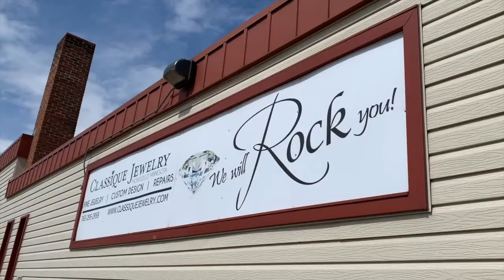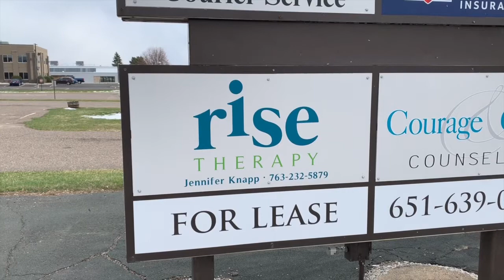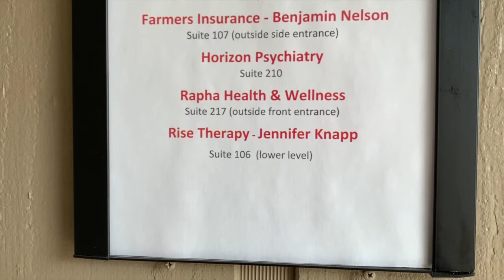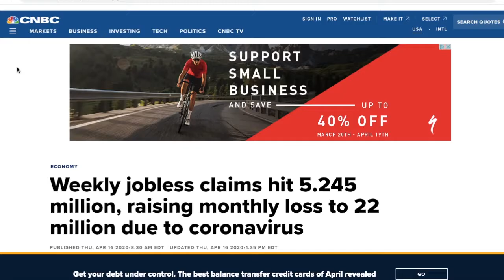COVID-19 Business Effects